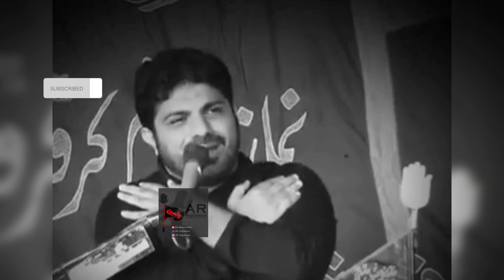Hazrat Abbas As ka Sabar | Allama Asif Raza Alvi